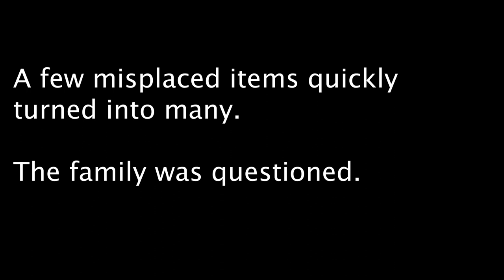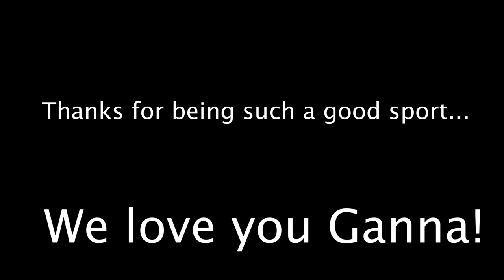White Elephant Prank on Grandma | Giving Stolen Gifts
Nice comments are always appreciated.

We are newly married with 3 children, ages 15, 12, and almost 1.  I started vlogging to document Nolan's milestones when he was about 6 months old.
I was a teen mom, back before MTV glamorized it. I was only 15 when I had my daughter, Alaina, who is now 15 herself! If that struggle wasn't enough, I had another child shortly after turning 19. I was surprised to find out after birth, that he has Down Syndrome. He's had many struggles that I would never wish on another child. When Bennett and our family was dealing with this, Facebook and YouTube were just taking off and I didn't have the luxury of networking with other families like people are able to easily do these days.
Both of my first two children seemed to have pretty unique circumstances that would've made for a great youtube story, so I regret not doing this sooner. If anyone can relate to feeling like you're alone, it's me. Thankfully these days, social media allows you to connect with other people. So, while I may not have shared my most interesting times with YouTube, it's never too late to start. Now, my story is about as vanilla as they come. I'm married with 3 children and a stay at home mom. I love God, my husband, my children, and my life. We are so blessed and I hope that you will stick around so we can share our slightly less than unique life with you.